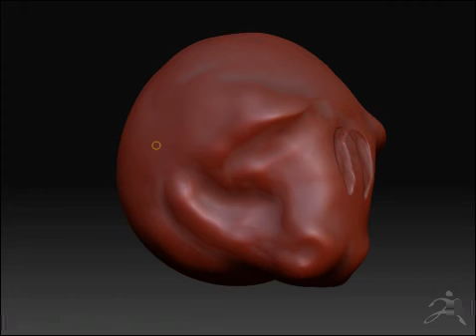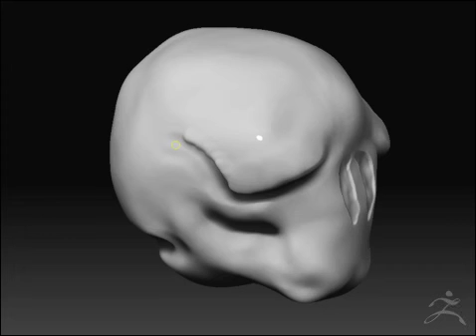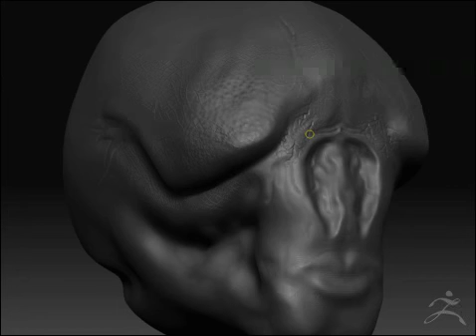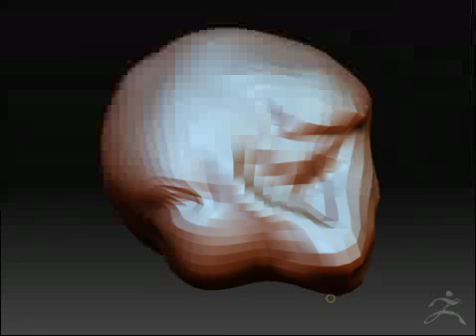that creature from residentevil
a monster i maade with zbbruhs 3.1